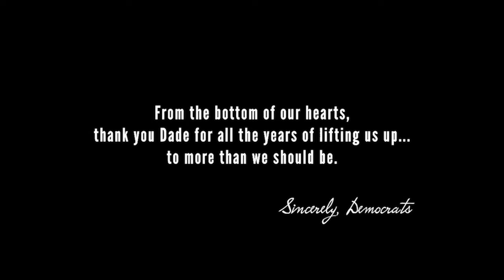Millions Pour Into Austin Swamp Campaigns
First off, I wrote a new song. More on that at the end. Donald Trump has endorsed several more conservative candidates and the Austin swamp is has poured over $5m into 4 house races alone. These issues and many more are covered today.